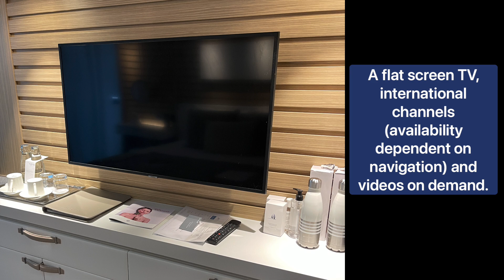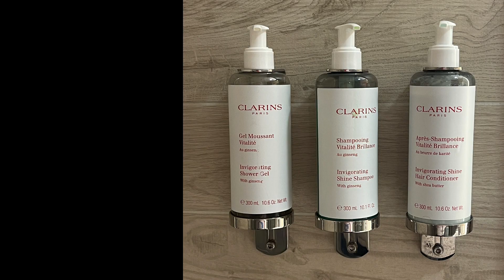Ultimate Luxury Awaits: Deluxe Stateroom Tour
AD - Embark on a tour of the Deluxe Stateroom on Ponant’s luxurious Le Bellot.
Explore the epitome of ultra-luxury cruising with this French Cruise Line.
If you’re considering a Ponant cruise, don’t miss the rest of my Le Bellot Cruise Vlog series for an inside look! 🚢🌟🇫🇷